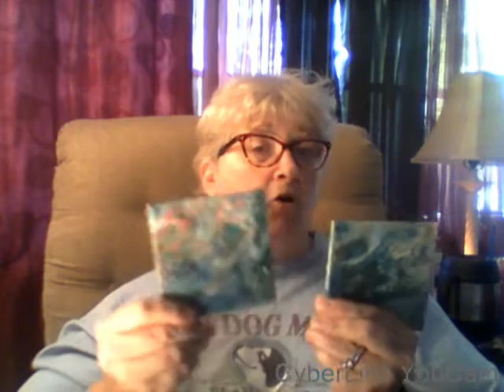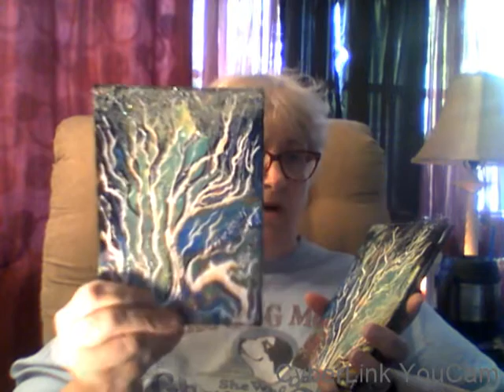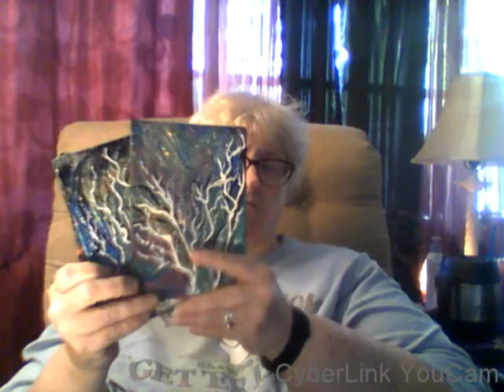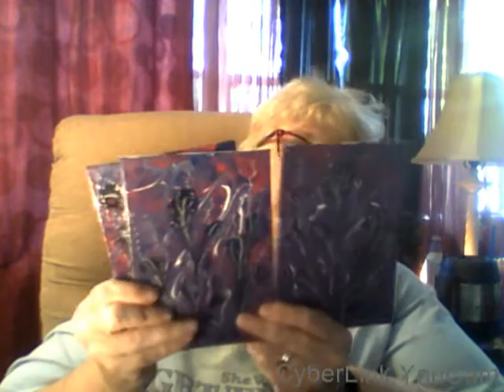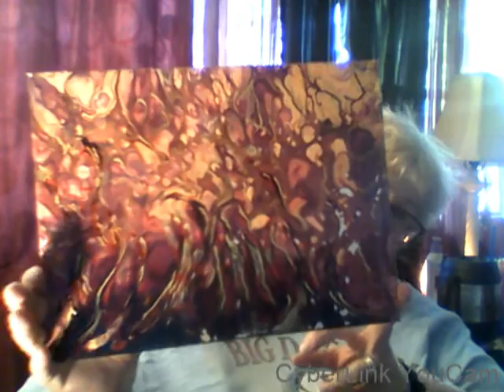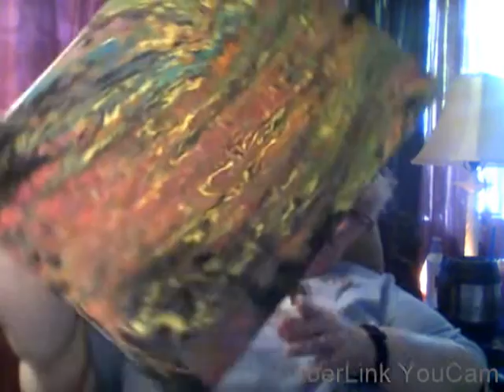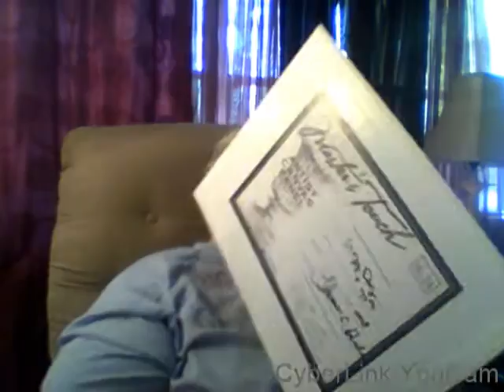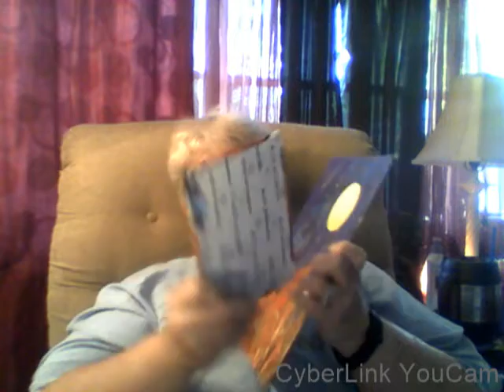MORE ARTWORK FOR SALE AND RANT ~ APRIL 19 2019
ADDRESS IS:
Theresa Heide
206 HICKORY AVE

Fun-loving couple who moved here to Florida after living in Wyoming for most of our lives. .l Keeping it real just like if you were sitting here with me. Please join me, have some tea or coffee.